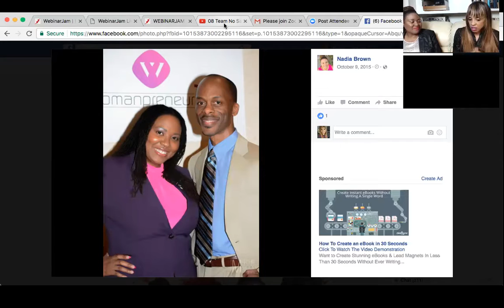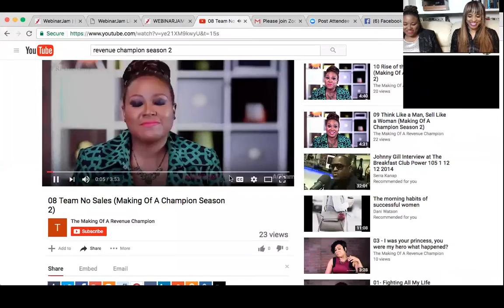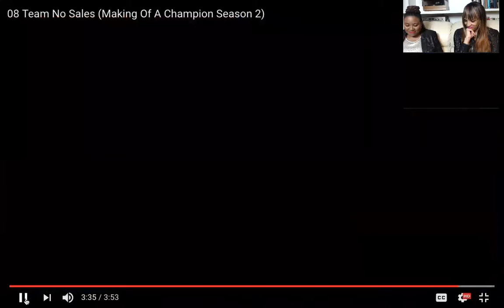Project63: Ep. 1 Personal Branding & Why I Did It w/Dr. Nadia Brown